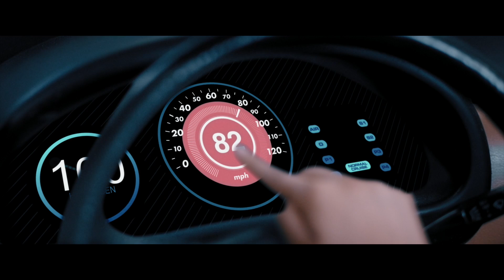Project Mc² | Camryn Coyle's Epic H20 Car Science Project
Camryn Coyle is a genius inventor, and to compete in the Maywood Glen Academy Science Fair in season 2 of the Netflix Original Series Project Mc², she has to pull out all the stops. What projects have you made for your school science fair?